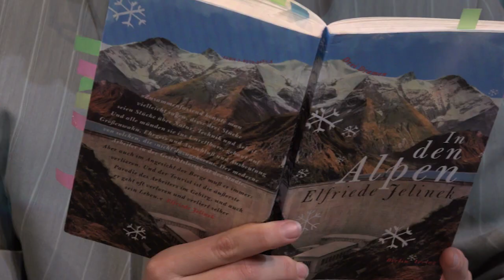DAS WERK von Elfriede Jelinek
Eigenproduktion Kosmos Theater
8.-29. Jänner 2020

In Kaprun starben im Jahr 2000 bei einem Gletscherbahnbrand am Kitzsteinhorn 155 Menschen. In Kaprun steht auch eines der größten Speicherkraftwerke der Welt, dessen Bau 161 Todesopfer forderte.

Jelinek nimmt den Brandunfall, für den niemand schuldig gesprochen wurde, als Anlass, um gegen jene problematische Vergangenheitsbewältigung anzuschreiben, die Katastrophen von ihrem sozialpolitischen Kontext entkernt und mit einem Schicksalsnarrativ ausstattet, damit sich niemand dafür verantworten muss.

„Es müssen sehr viele von der Erdoberfläche verschwinden, und dann muss die Erdoberfläche selber verschwinden, weil wir ein riesiges Loch graben oder sprengen wollen, nein: müssen, ein innerer Zwang sagt uns: wir müssen, wir sind eine schaffende Generation, die in einer Hochgebirgsbausache das Wort ergreift, und dann müssen wir auch noch eine Mauer bauen, vielleicht mehrere Mauern, in die oben Wasser hineingeschüttet werden wird, und weg das Ganze, ab die Post, die eh keinen Brief für uns hat, mein Herz, mein Herz, mein Herz.“ (Elfriede Jelinek)

„Wie Sie das machen, ist mir inzwischen bekanntlich sowas von egal“, schreibt Jelinek in der Regieanweisung von DAS WERK, einer Collage unterschiedlichster Zitate aus hoher und trivialer Literatur, aus Fachwissen und Zeitungsberichten, aus Fakten und Vermutungen, aber auch aus Poesie und Witz.

Aufführungsrechte: Rowohlt Theater Verlag, Hamburg

Regie: Claudia Bossard | Ausstattung: Elisabeth Weiß | Regieassistenz & Dramaturgie: Barbara Juch | Musik & Video: Annalena Fröhlich
Mit: Veronika Glatzner, Alice Peterhans, Tamara Semzov, Lukas David Schmidt, Wojo van Brouwer